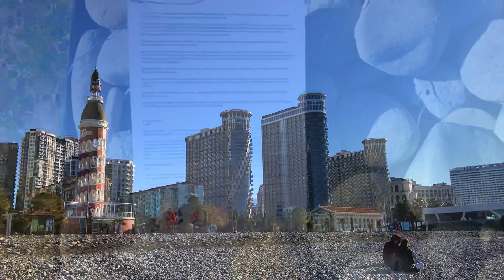Что на берегу в Батуми? февраль 2022 г.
Привет всем из Батуми у нас +8 ! Новый бульвар или новая часть набережной в Батуми! Посмотрим что нового и старого!)

Все будет хорошо! Я узнавала!!!

Гласила надпись на асфальте мелом.
Я долго в умилении стояла
И уходить, признАюсь, не хотела.

Кто написал и для кого — не знаю,
Но эти строчки душу мне согрели
Как незабудки в середине мая,
Как белые подснежники апреля!

Простая и коротенькая фраза,
На первый взгляд- немудрая такая,
Но сколько оптимизма дарит сразу,
И радостных улыбок зажигает!

Все будет хорошо? Конечно, будет!
И хочется поверить в это смело!
Как здорово дарить надежду людям..,
Пусть даже просто на асфальте мелом.